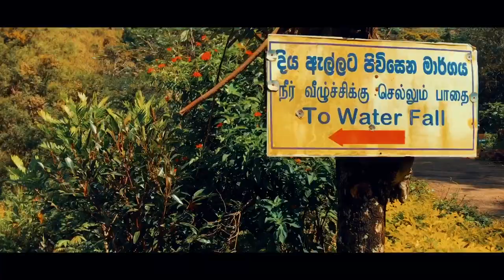Bambarakanda waterfall | බඹරකන්ද දියඇල්ල | Ella trip (epi 01) | vlog 07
Bambarakanda Falls (also known as Bambarakele Falls) is the tallest waterfall in Sri Lanka. With a height of 263 m (863 ft), it ranks as the 299th highest waterfall in the world[citation needed]. Situated in Kalupahana in the Badulla District, this waterfall is 5 km away from the A4 Highway. The waterfall was formed by Kuda Oya, which is a branch of the Walawe River. The Bambarakanda Falls can be found in a forest of pine trees.